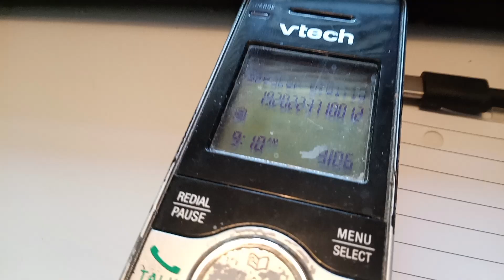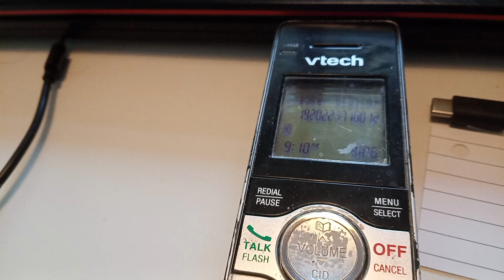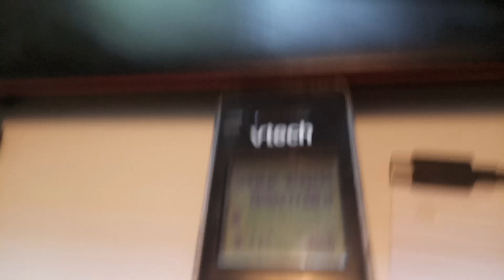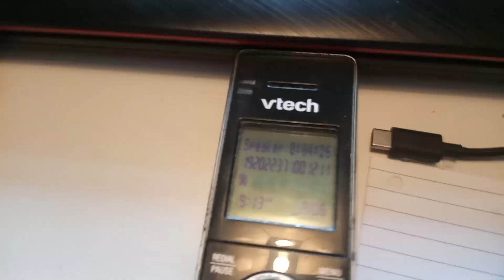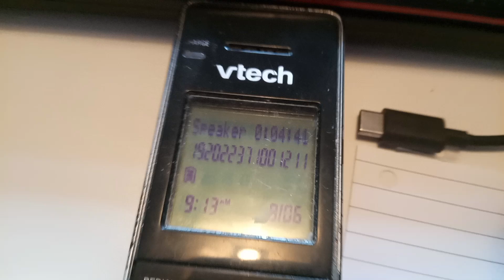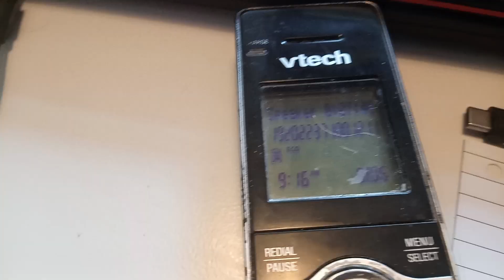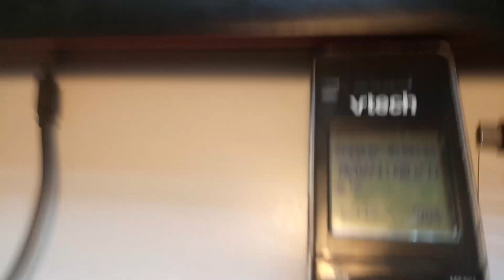LONG WINDED LUNG COOKIES - MRGRRR 9-6-24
Talking to Tina is the best part about getting sick!

Today I am grateful for having the best health insurance in Wisconsin!